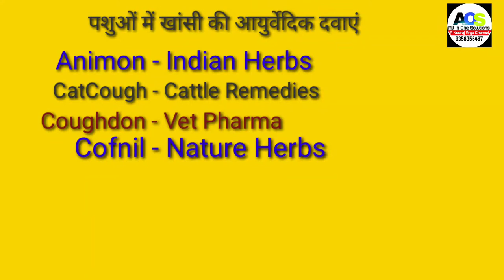पशुओं में खांसी की आयुर्वेदिक दवाईयां मिलती है Animals Cough Ayurvedic medicines available in Market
गाभिन पशु की पेशाब से जांच करने की विडियो का लिंक

पशु की बच्चेदानी का इन्फेक्शन सही करने की विडियो

हमारे टेलीग्राम ग्रुप से जुडने के लिए नीचे दिए गए लिंक पर टच करें

All in One Solutions YouTube channel

animal treatment veterinary Doctor technical supports mlm reviews education